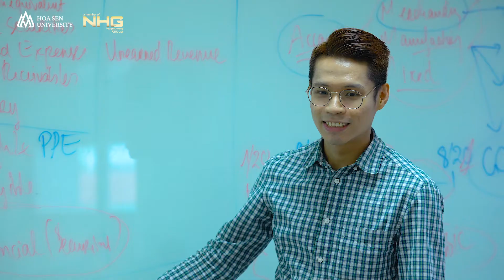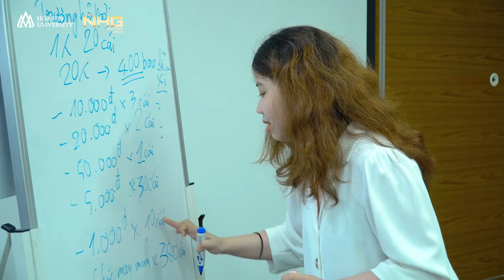GIỚI THIỆU NGÀNH KẾ TOÁN - ĐẠI HỌC HOA SEN